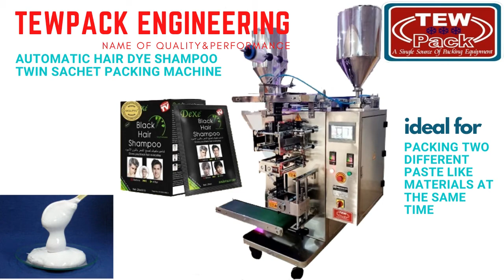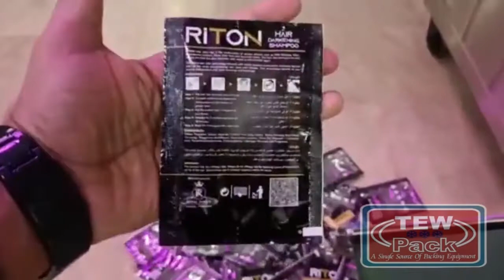AUTOMATIC HAIR DYE SHAMPOO TWIN SACHET PACKING MACHINE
We are, Alhumdullilah, one of the top leading engineering companies in Pakistan. Together with strong mechanical background and our workers strength , we are able to develop custom machines based on customer demands such as any kind of Packing&Wrapping Machinery , Pharmaceutical Machines,  Cosmetics Machinery, Dairy Machines Etc for the customers ranging from Karachi To Peshawar.